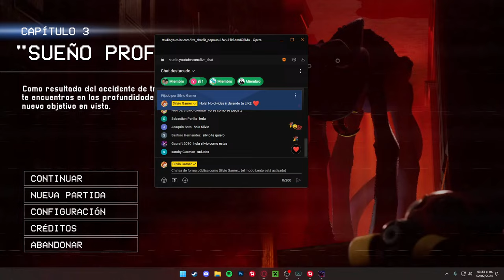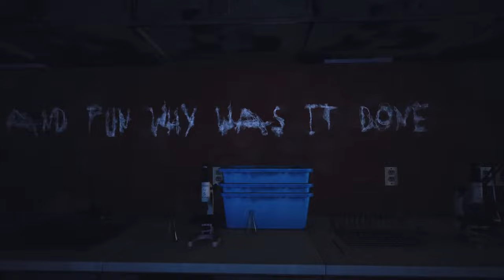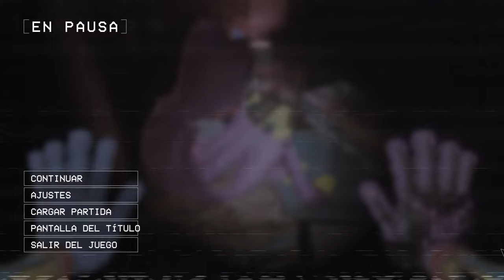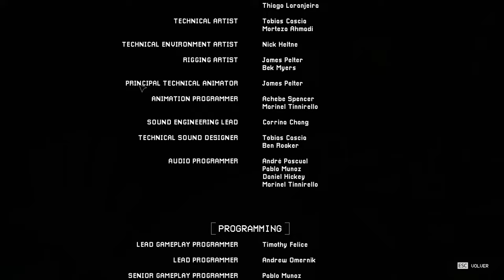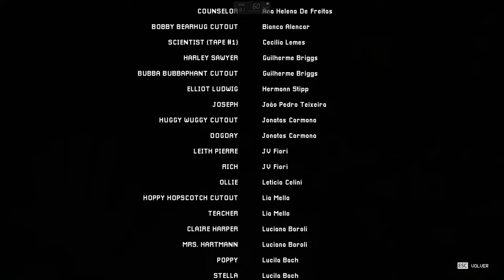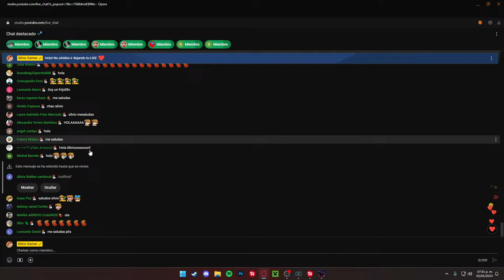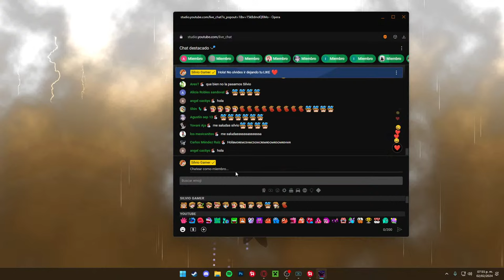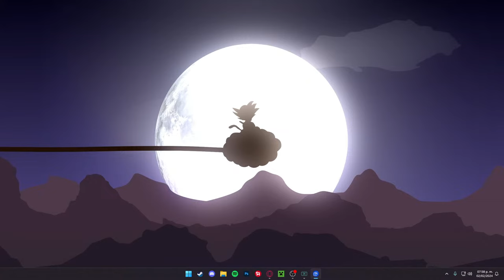¡NO DEJES que CATNAP y HUGGY WUGGY te ATRAPEN! 😨💀 SILVIOGAMER en POPPY PLAYTIME 3 💥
Después mucho tiempo JUGAREMOS POPPY PLAYTIME CAPITULO 3 en DIRECTO ❤️ Saluden en el chat que este directo será editado para subirlo a YouTube de manera resumida jijiji 👀

🟩 NUEVOS DIRECTOS aqui? Talvez si jaja sígueme 💚